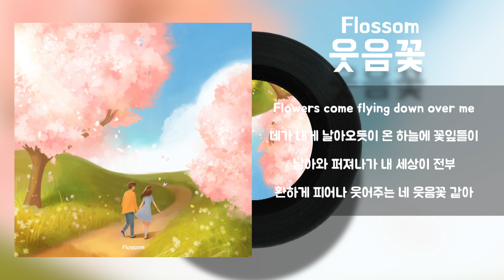Flossom - 웃음꽃 (Feat. 수완김씨) / Lyrics / 가사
이 영상에 대한 수익은 모두 원작자에게 돌아갑니다.